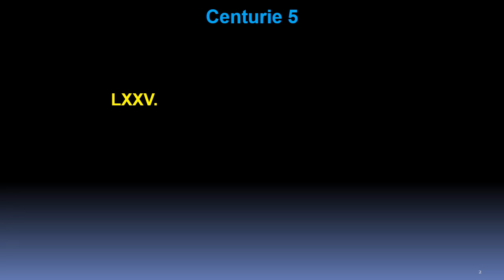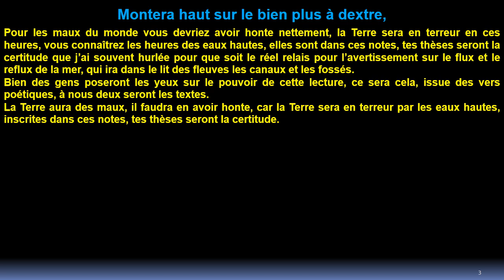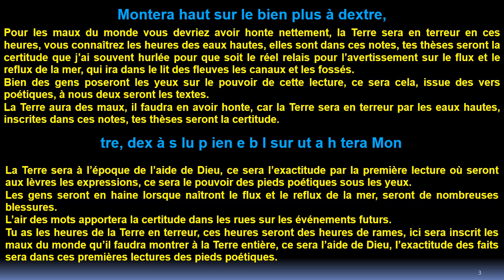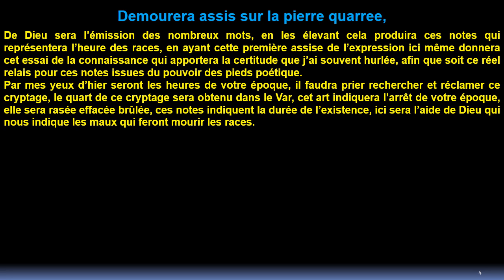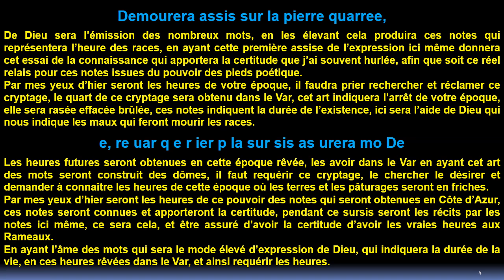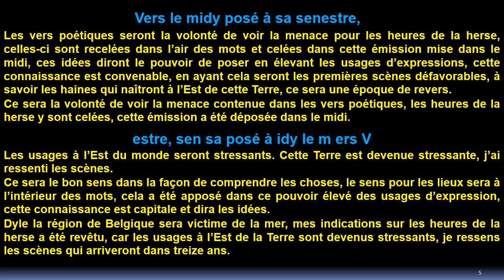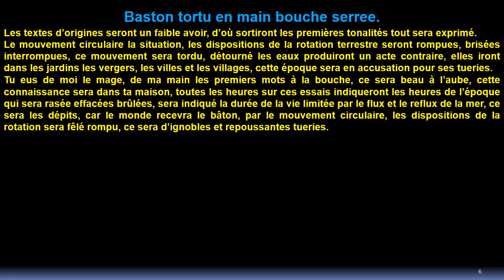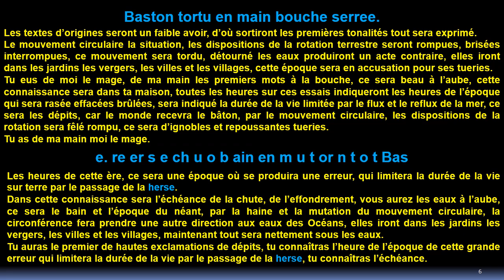Quatrain 75 Centurie 5 :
Patrick Bouvier 16 rue de l'Auberge 11340 Camurac